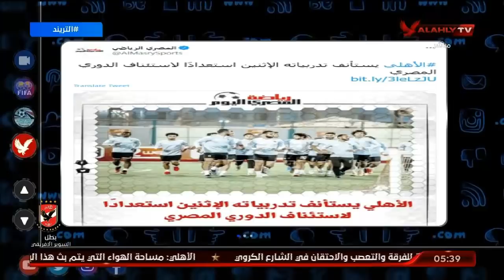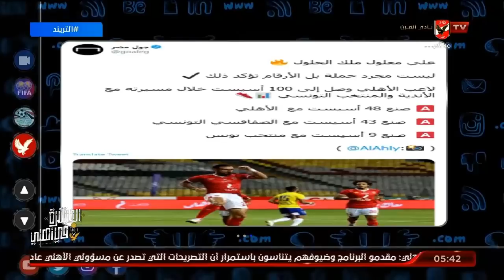امير هشام يكشف حقيقة خبر رحيل بوليا عن صفوف النادى الاهلى